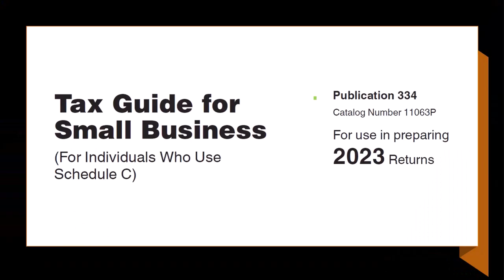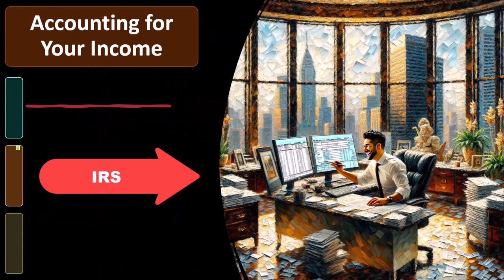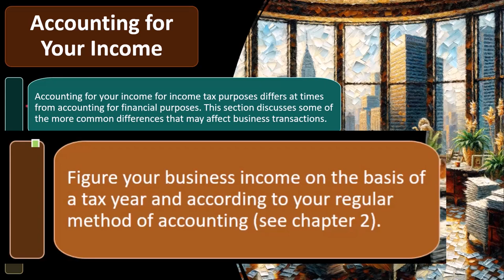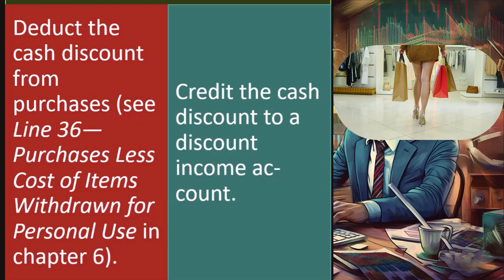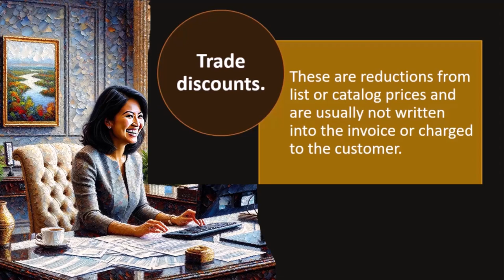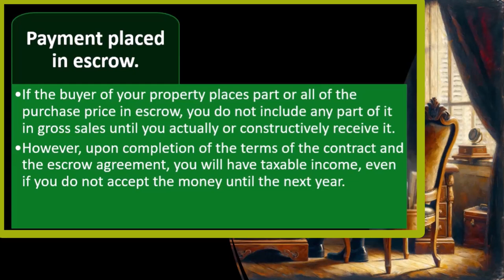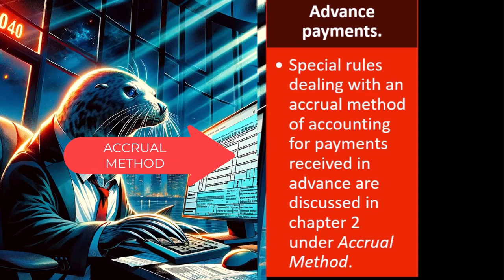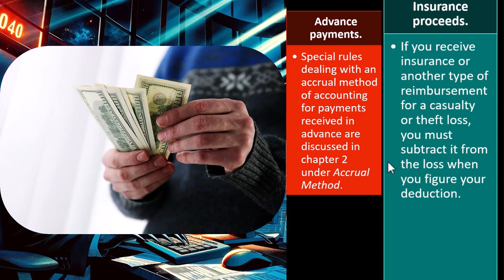Accounting for Your Income 6455 Tax Preparation 2023-2024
Accounting for Your Income
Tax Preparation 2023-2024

Introduction to Income Tax Preparation:
0:00 - 0:28
Understanding Income Tax Formula:
0:30 - 2:00
Accounting for Income:
2:59 - 6:27
Specific Income Scenarios:
6:27 - 16:04
Conclusion:
16:04 - end

"Welcome to our comprehensive guide to income tax preparation for 2023 and 2024. In this video, we delve into the intricate world of income tax, covering everything from understanding the income tax formula to accounting for income and exploring specific income scenarios. Learn valuable insights and strategies to navigate the complexities of income tax, including tips for small business owners and individuals. Whether you're a seasoned taxpayer or new to the process, this video offers practical advice and essential information to help you prepare for tax season with confidence.

Feel free to adjust it to better fit your needs